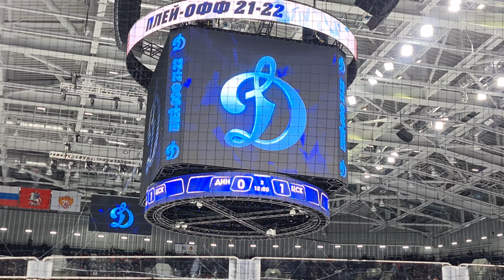Плей-офф 3-я 1/2 динамо(мск) - ПХК ЦСКА 0:1 гол Провольнев 21.03.22